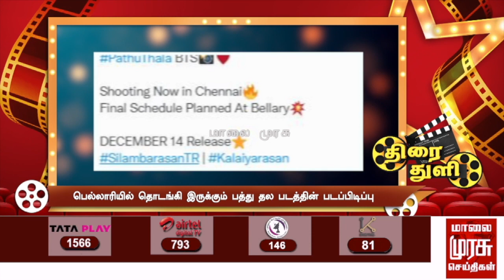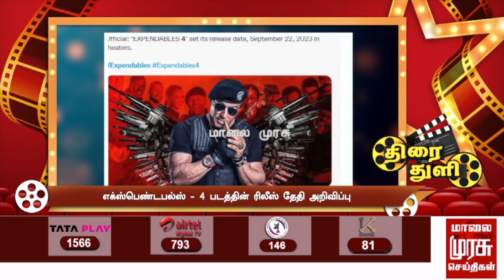ஷூட்டிங் தளத்தில் வாரிசை சந்தித்த ஜவான் | Vijay | SRK | Atlee | Thirai Thulli